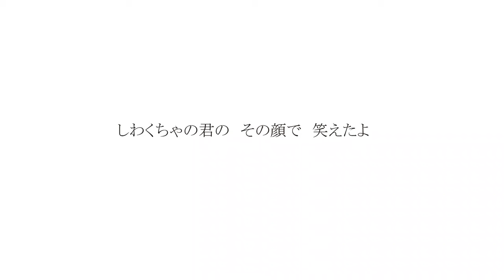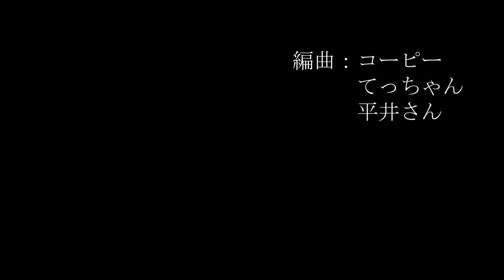さよならは言わないで 【音源】編集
3rdアルバム「songlongrepeat」より
「さよならは言わないで」
2010年に活動休止したQAREN
動画配信＆